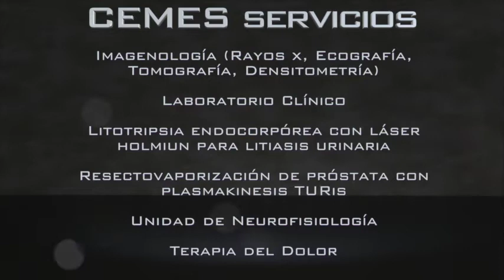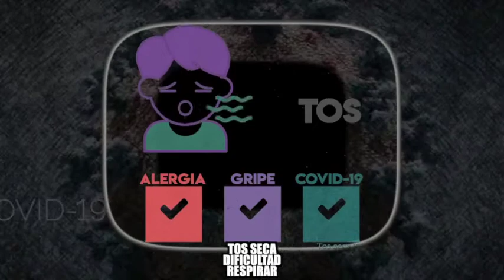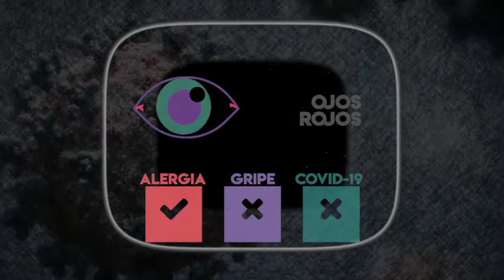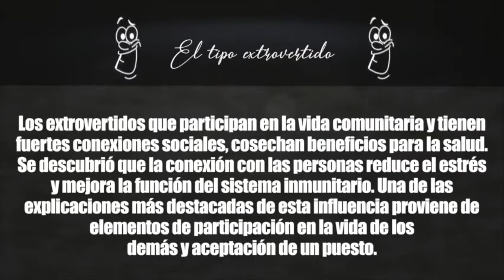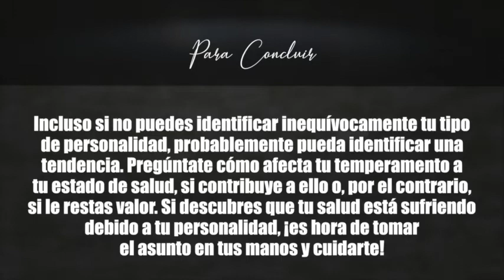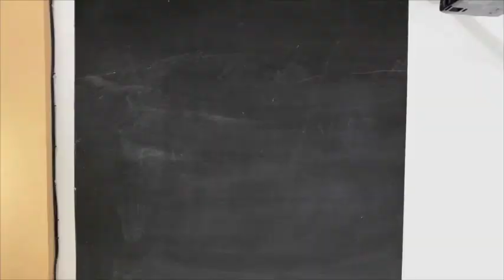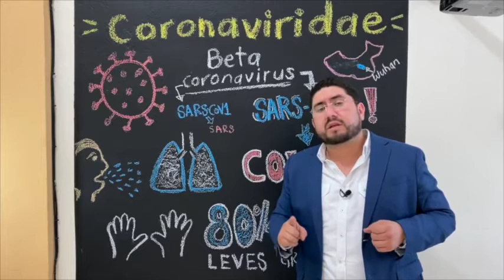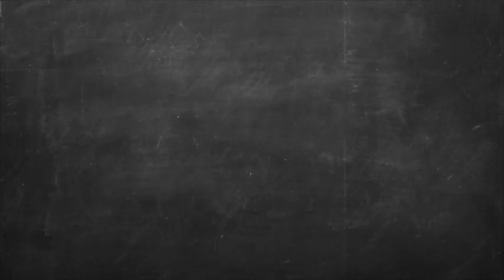CEMES 2020 JUN C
Pre Ed